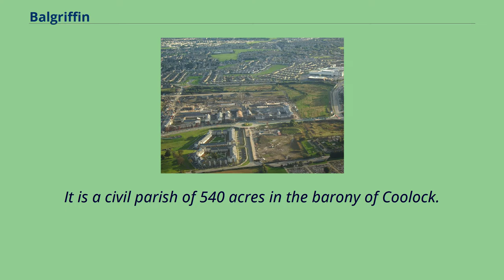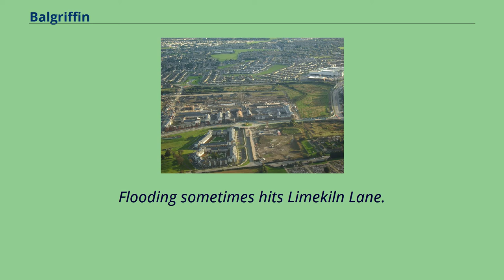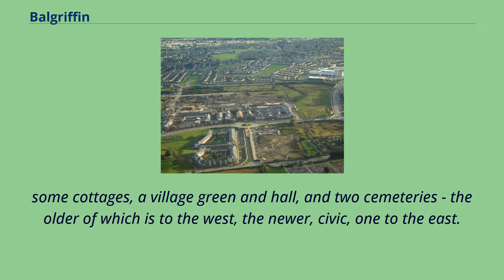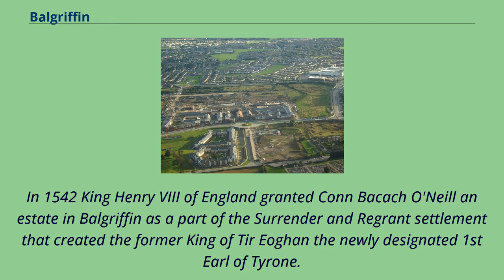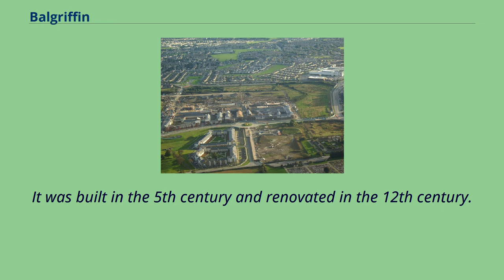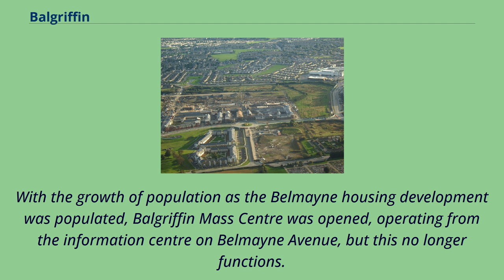Balgriffin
Balgriffin （Irish: Baile Ghrífín, meaning "Griffin's town"） is a part-rural suburb of Dublin, Ireland, centred on a hamlet.
It lies within southern Fingal in the traditional County Dublin and it is partly in the jurisdiction of Dublin City Council and partly that of Fingal County Council.
Balgriffin is also a civil parish in the ancient barony of Coolock.
Aerial photo showing Balgriffin, including Belmayne, in the immediate foreground, with the Donaghies housing estate and more of Donaghmede in the background Balgriffin is situated approximately 8 km （4.97 mi） from Dublin city centre.
It is a civil parish of 540 acres in the barony of Coolock.
For the purposes of elections to Dáil Éireann, it is part of the constituency of Dublin North-East.
It is in the Dublin 13 postal district.
The area's local government administration is split between Dublin City Council and Fingal County Council.
The two main branches of the Mayne River （sometimes referred to as the "Moyne"）, the Turnapin Stream and the Cuckoo Stream, run through the plains of the district, picking up smaller streams.
The Turnapin flows in the southern part of the area, coming from the old Belcamp Estate and running north of the main Belmayne development, while the Cuckoo comes east near Limekiln Lane and forms the northern boundary of the Fingal Burial Ground.
Flooding sometimes hits Limekiln Lane.
The Turnapin and the Cuckoo merge in eastern Balgriffin and the Mayne then flows out to Baldoyle Bay （Balgriffin Road becomes Moyne Road as it approaches the coast）.
The hamlet of Balgriffin is served by Balgriffin Road from the east （Portmarnock）, the R139 from Dublin Airport and Donaghmede on its southern edge,
and by Malahide Road from the north （Kinsealy and Malahide） and south （Dublin city centre, Fairview and Coolock）.
Dublin Bus provides the district of Balgriffin with services on the 15, 42 and 43 routes, the c...